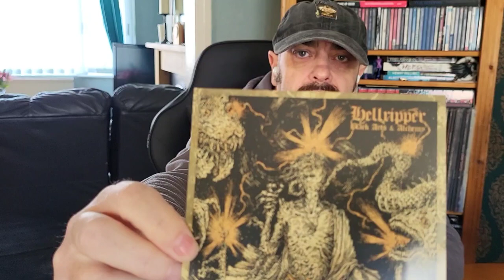Health Update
Just a very quick video, updating you on my health.

With some Hellripper in the background.

Thanks for all your support, I really appreciate you guys.

Cheers.